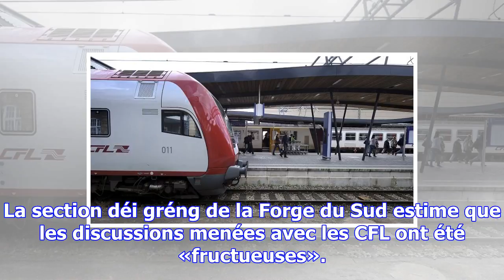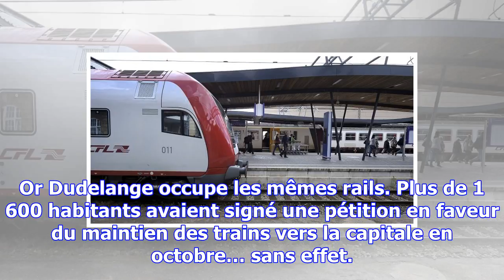Train : les dudelangeois devront attendre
La section déi gréng de la Forge du Sud estime que les discussions menées avec les CFL ont été «fruc...